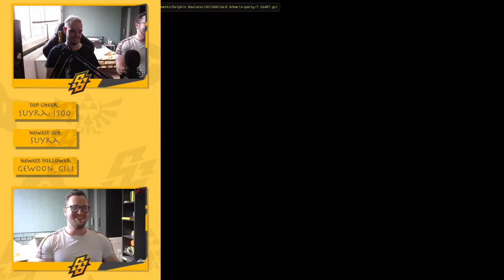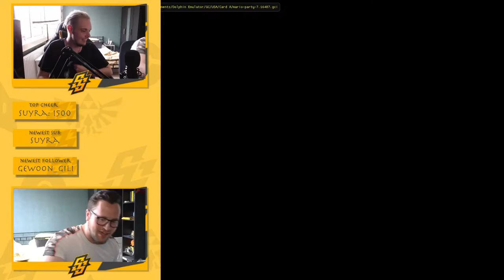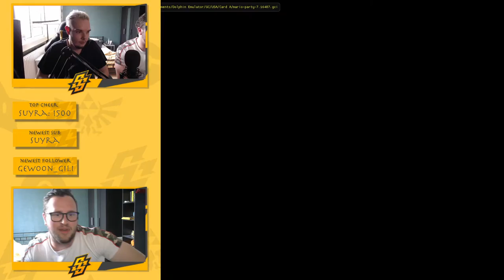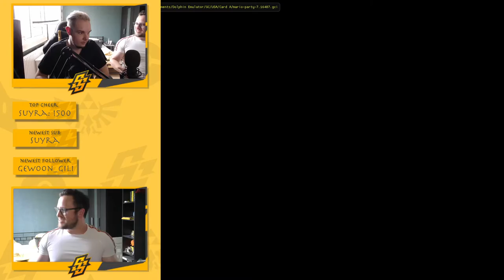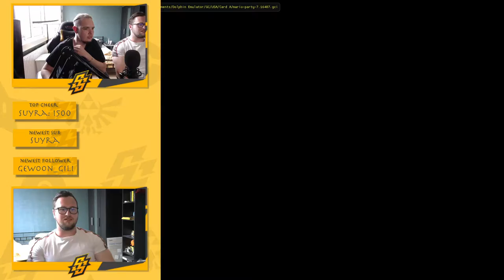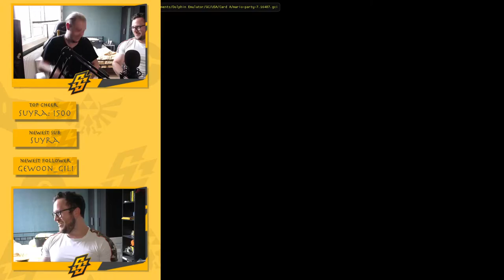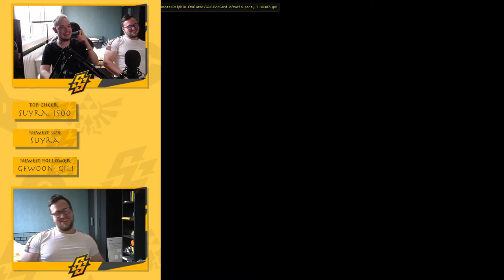WIE IS DE SUPERSTAR? - MARIO PARTY